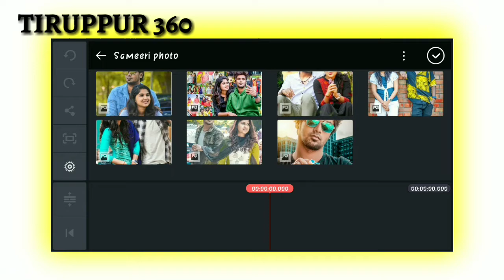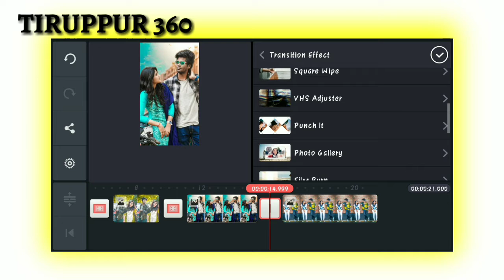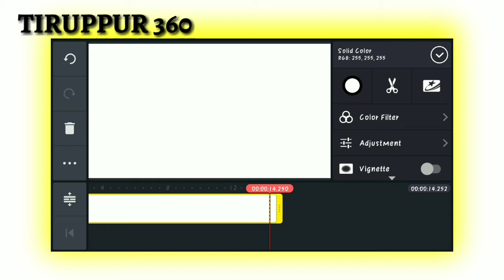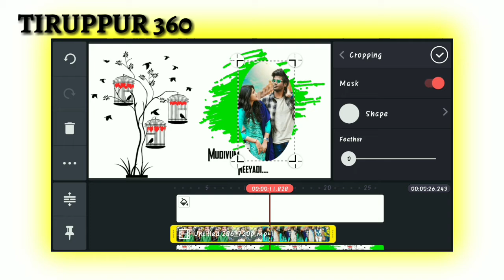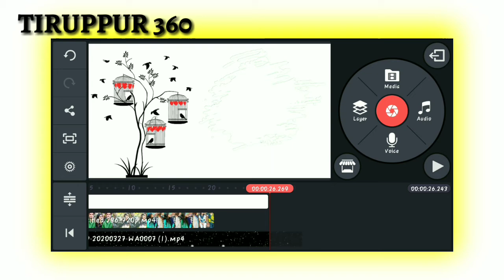How to create whatsapp status in tamil tutorial / 2020/tiruppur 360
how to make whatsapp status video in tamil tutorial in kinemaster /2020/tiruppur 360

Hello Friends, welcome back to another exciting tutorial, in this tutorial I show you How to Make Trending whatapp Status video- in Kinemaster, like after effects, watch carefully and hope you learn something new today.

ABOUT THIS CHANNEL : THis channel is edit tutorial channel in tamil This channel is about mokka edit in kinemaster and reviwe of tiruppur this channel is providing information to u. It will increase the knowledge and idea

ABOUT THIS VIDEO: this video is mokka content of edit video in kine master in tamil tutorial|2020 The content is one to other is different edit content in this video of mokka content It have the lot of new content creation on the video in mokka content in tamil |2020 It will make the different type of edit in kine master in tamil tutorial "|2020 U r watch and enjoy the video and getting the idea from my mokka edit video friends we are providing better video edit idea to giving to us of mokka edit video hey friend today video editing in kinemaster new best effects use in status and without typing lyric song stylisttext,so i hope u friend like in this video share in this video comment in this video and don't forget to subscribe my youtube channel tiruppur 360

😆😆 keep support us frined. 😆😆

NOTE: All Content used is copyright to TIRUPPUR 360. Use or commercial Display or Editing of the content without Proper Authorization is not Allowed.

Hastags :
Tiruppur 360 'creation tamil
Tiruppur 360 creation
 kinemaster tamil
 kine master in tamil
 basic editing in tamil
 tutorial basic in tamil
 tutorial editing in tamil
 tutorial full moblie editing in tamil
 kinemaster lyrics in tamil
 video editing in tamil
 make a lyrics video in tamil

  🛡 TUTORIALS⚡
  🛡 SUPPORT🤝
  🛡 DAILY UPLOADE 💫